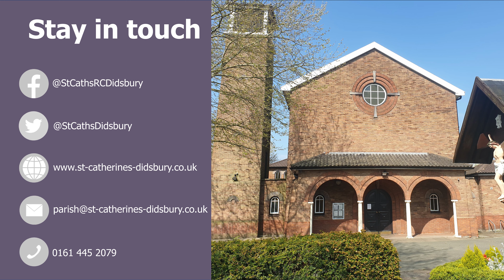Fr Michael's Thought for the Week - Fifteenth Sunday in Ordinary Time